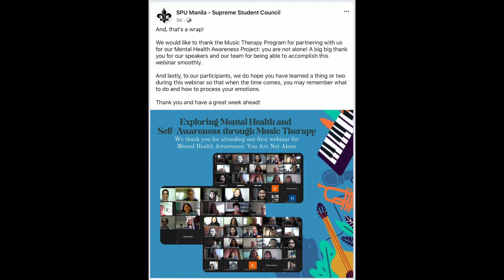SPUManila Supreme Student Council - Exploring Mental Health and Self-Awareness Through Music Therapy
St. Paul University Manila students, faculty, and employees joined SPU Manila - Supreme Student Council in their event "Mental Health Awareness 2020: Exploring Mental Health and Self-Awareness through Music Therapy", facilitated by Paulinian student music therapists last December 5, 2020 via zoom.